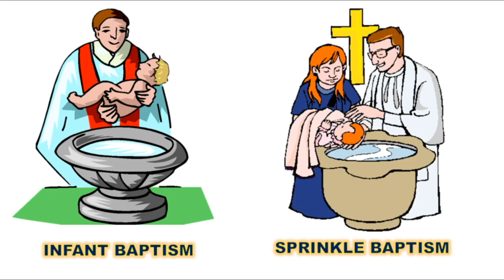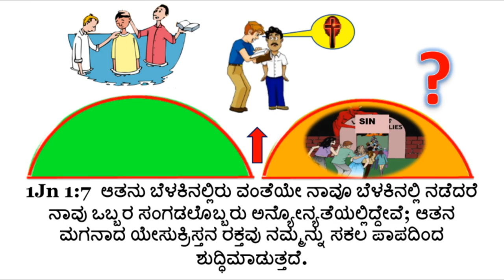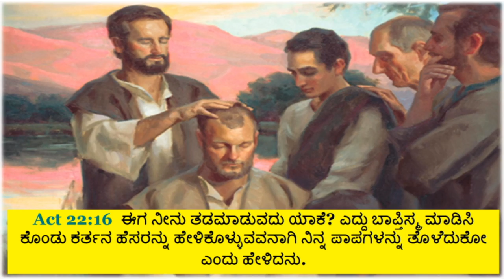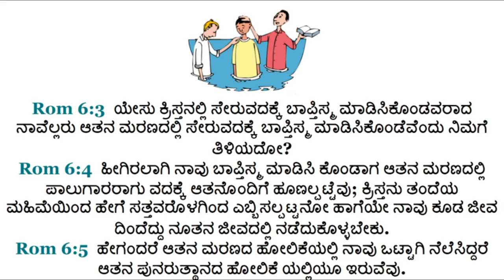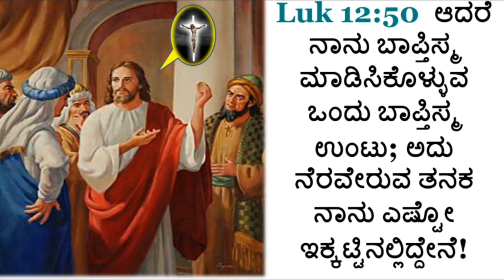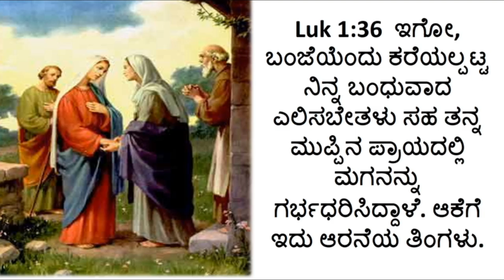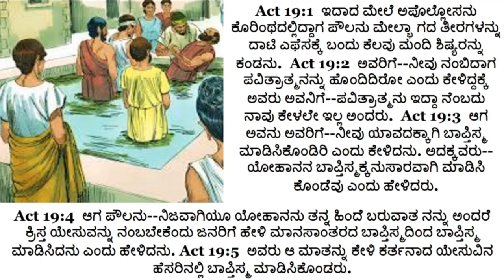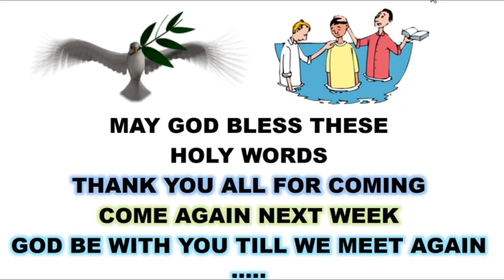Baptism - Kannada Basic Bible Class - Mysore Br Raju